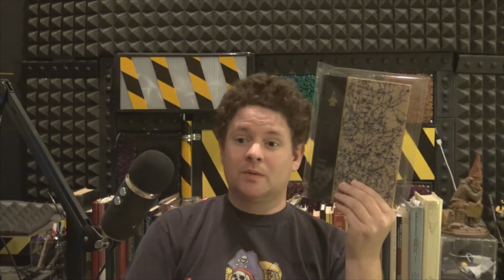John Razimus Patreon (Poltergeist Experience) Hoax Hunter, Occult Unmasked, Pyramidikal, Book Review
Support John Razimus' Channel